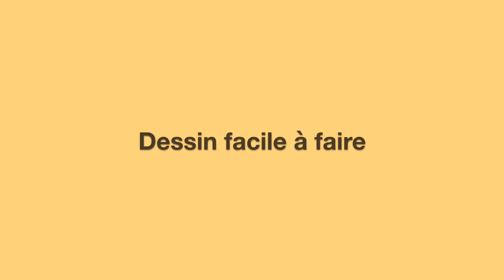Comment dessiner un oiseau élancé - Dessin facile à faire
Vous aimez le coloriage: Voici mon cours complet à ce sujet

❤️ Et surtout n hésitez pas d activer la petite cloche 🔔 de notifications pour être prévenu de mes nouveautés  youtube 📹

Que dessiner quand on n'a pas d'idée?
Que dessiner quand on s'ennuie?
Que dessiner quand on débute?
Que dessiner quand on n' a pas d'inspiration?
Comment trouver une idée de dessin facile à faire et à reproduire.
Je réponds à toutes ces questions en vous proposant une idée de dessin facile à faire chez vous ou où que vous soyez pour bien débuter dans le dessin et pour développer progressivement votre imagination et votre créativité.
Comment dessiner un oiseau élancé - Un Tutoriel de dessin facile à faire et à la portée de tous. Tutoriel de dessin en français au pas à pas.

◉ N'oubliez pas de me laisser un petit commentaire, ça me fera très plaisir et je vous en remercie d'avance !

★ Visitez ma boutique où vous trouverez mes créations de papiers pour vos scrapbooking

●▬▬▬▬▬●★ ● CVIDEO MATERIEL ACTION  ● ★●▬▬▬▬▬●

🎀🎀 J'aimerais voir vos projets, veuillez utiliser des hashtags:
artettuto afin que je puisse voir vos pages, coloriages, dessins..!😘🎀🎀